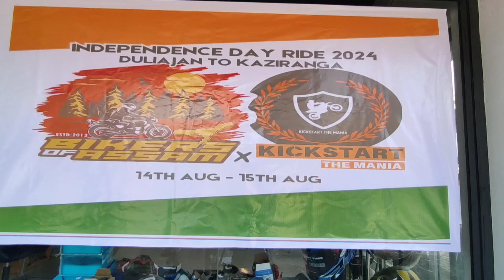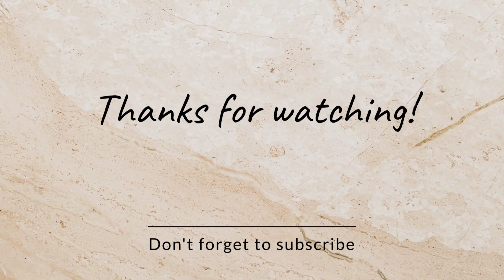Celebrating Independence Day With a Bike Rally||Bikers of Assam||Duliajan to Kaziranga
Home Place: No 2 Patia Pather , Badulipara , Dist: Golaghat, Asssm